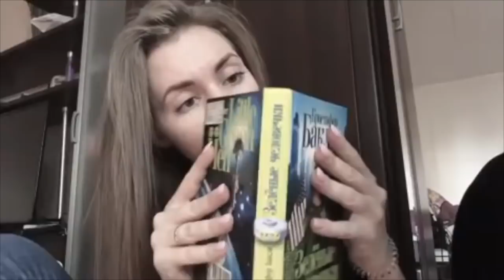Света Швырёва [jenni_joke] - Подборка вайнов #3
Автор: jenni_joke